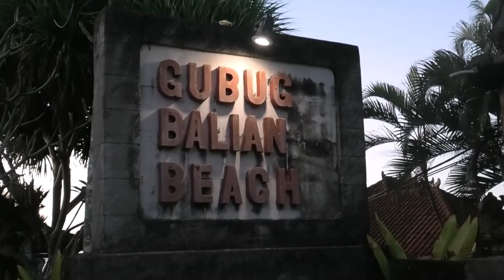BALI - BALIAN - GUBUG BUNGALOWS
Love this place :)